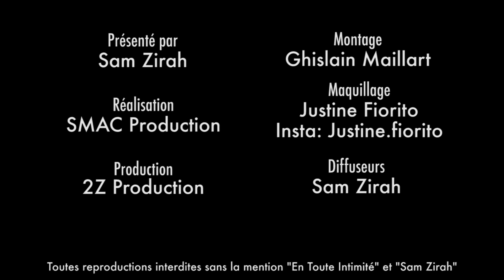Illan (Les Anges 11) face à ses responsabilités ? (TEASER)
Une interview coup de poing !

Snap: samzirah